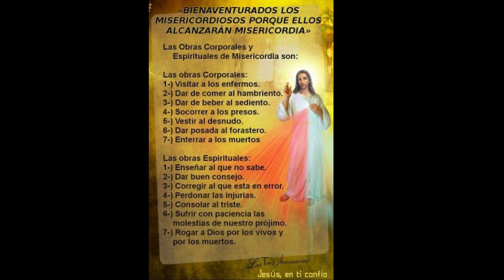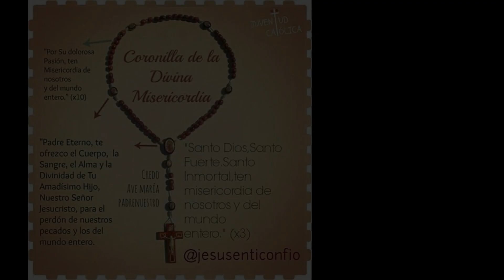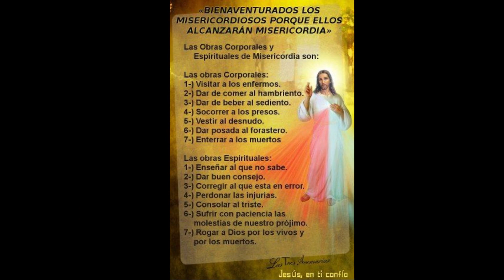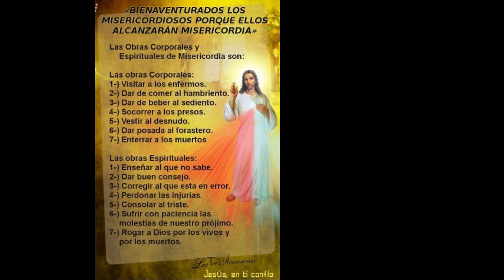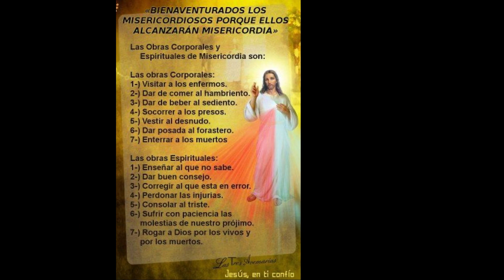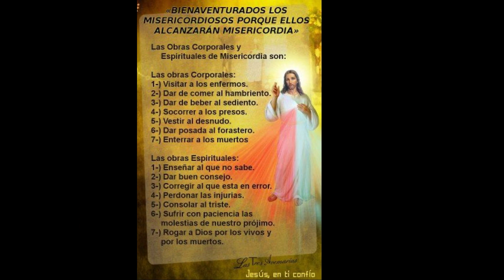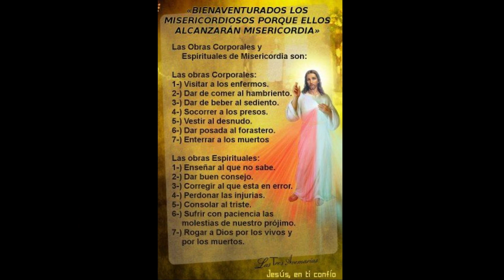Coronilla de la Divina Misericordia ❤️ El Mensaje del Señor Resuena en Toda la Tierra - Rosario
Divina Misericordia - Alabemos a Dios de Todo Corazón - Rosario Católico- Oración Católica ❤️

 Al comienzo:
  Padre nuestro
 Avemaría
 El Credo